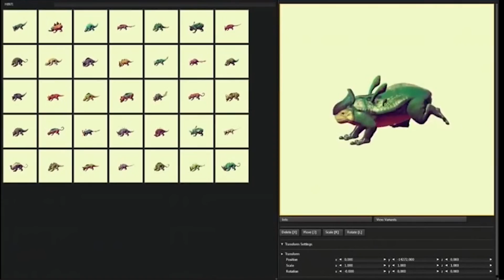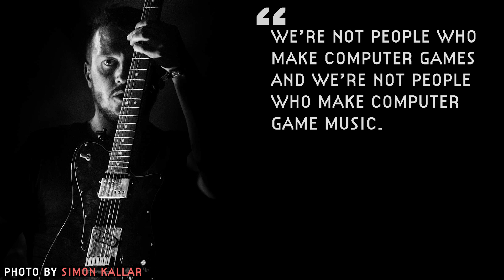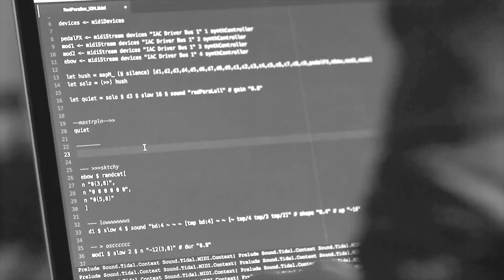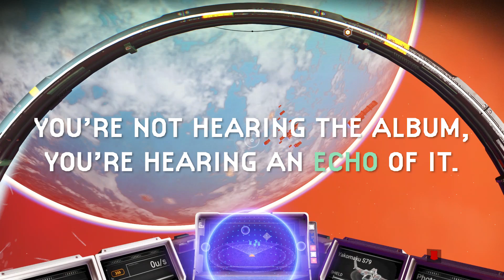Making Infinite Music for No Man's Sky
Making the infinite music for No Man's Sky's absurdly massive universe is a pretty daunting task. Thankfully, Hello Games found the best people for the job - 65daysofstatic. Here's the story of how the British experimental post-rock band came to make the procedurally generated soundscapes for No Man's Sky's infinite universe.

Thanks to Polyphonic for helping me out with the thumbnail (and for inspiring a lot of this video's aesthetic.) He's the reason it's so pretty.

All game footage in this video is from No Man's Sky.

All of the music was "written" by 65daysofstatic. Some of them are procedurally generated soundscapes from the planets in-game, but here's a tracklist anyway:

0:00 - Debutante (from We Were Exploding Anyway, 2010)
0:28 - Planet soundscape (from Aiminag Layokmi in the Pikatos system)
1:00 - Debutante
2:06 - Blueprint for a Slow Machine (from No Man's Sky: Music for an Infinite Universe, 2016)
3:22 - Red Parallax (Live from Playstation studio session)
3:54 - Sleepwalk City (from Wild Light, 2013)
4:28 - Debutante
5:27 - Heliosphere (No Man's Sky: Music for an Infinite Universe)
5:52 - Blueprint for a Slow Machine
6:14 - Asimov (No Man's Sky: Music for an Infinite Universe)
6:42 - Hypersleep (No Man's Sky: Music for an Infinite Universe)
7:33 - Planet soundscape (from Igiyptio-Uai Bong in the Ukryommel system)
8:46 - Planet soundscape (from Aiminag Layokmi in the Pikatos system)
9:18 -  Planet soundscape (from Leato Sigma in the Rifurfreen system)
9:36 - Planet soundscape (from Borweierc Niepad in the Ukryommel system)
9:56 - Planet soundscape (from Kettemu-Dap Hetesho in the Reteckn XV system)

Interview sources , further reading/watching, etc.

"No Man's Sky Interview: Making Music for an Infinite Universe with 65daysofstatic's Joe Shrewsbury" (via DualShockers)

"65daysofstatic’s Paul Wolinski about Science Fiction, Nostalgia and “No Man’s Sky” " (via real virtuality)

"Interview: Hello Games’ audio director on the sound and music of No Man’s Sky" (via Laced Records)

" "80% of bands don't need to exist": DiS Meets 65daysofstatic" (via Drowned in Sound)

Game Score Fanfare is a show that celebrates music in video games, an aspect so overlooked as that's often the point: to work without you even realising it's there. I look at games through the lens of its score, discovering the unique perspective and roles that music can bring.